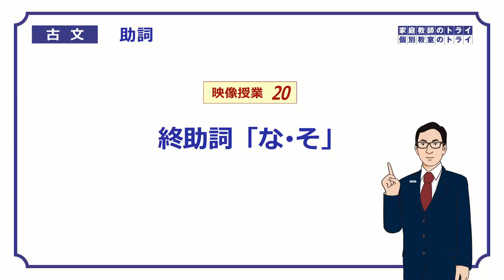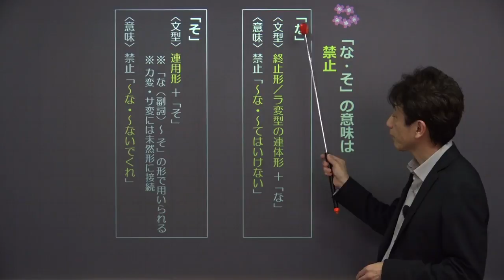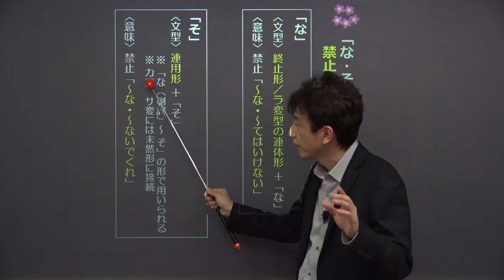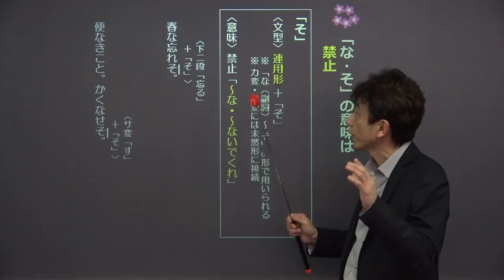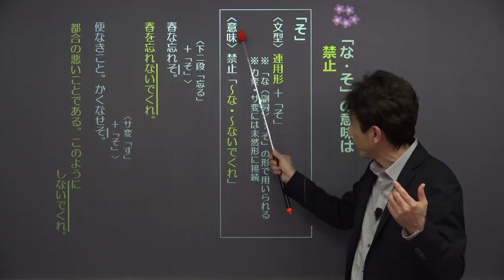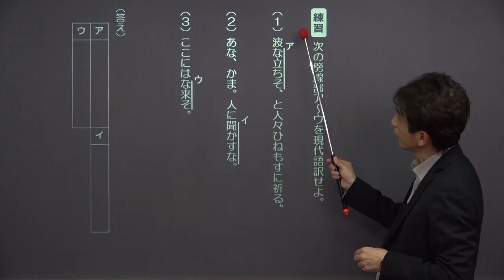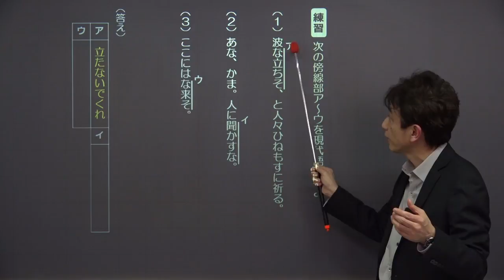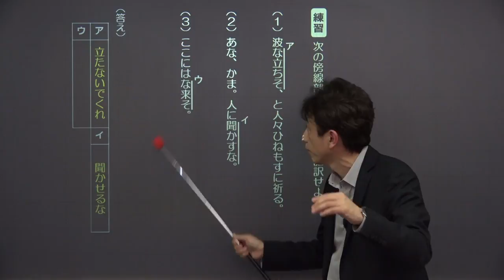【古文】 助詞２０ 終助詞「な・そ」 （８分）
この映像授業では「【古文】　助詞２０　終助詞「な・そ」」が約8分で学べます。この授業のポイントは「「な・そ」の意味は禁止」です。映像授業は、【イントロ】⇒【ポイント】⇒【練習】⇒【今回のまとめ】の順に見てください。

■「古文」でわからないことがある人はこちら！